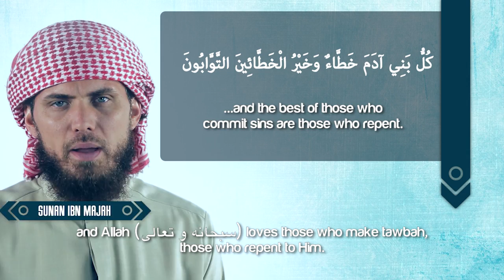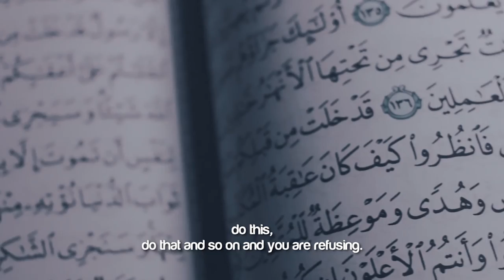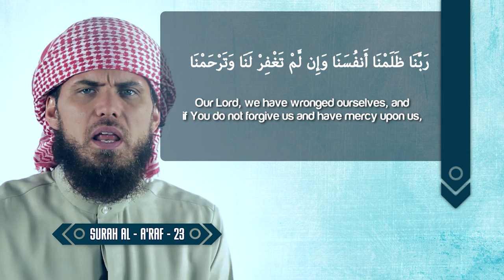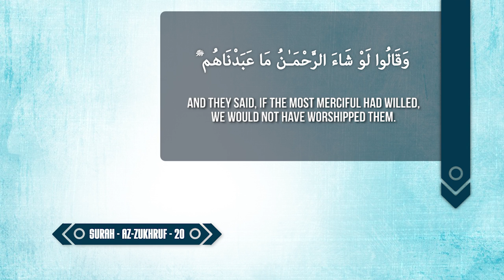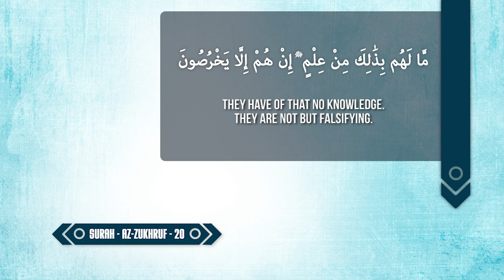'You Made Me Sin!' ᴴᴰ ┇ Thought Provoking ┇ Ustadh Gabriel Al Romaani ┇ TDR Production ┇